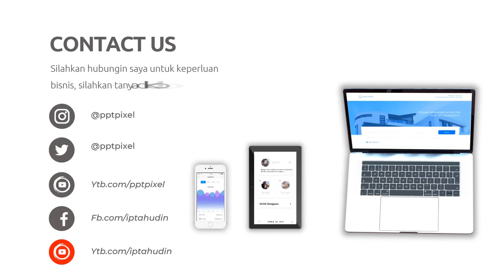Jasa Video Promosi Produk Elektronik Kamera, Server, PC, Laptop, Smartphone, Printer, DSLR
Jasa Edit Video Promosi Produk Elektronik Kamera, Server, PC, Laptop, Smartphone, Printer, DSLR Atau

Daftar Isi
00:00 - Intro Pptpixel
00:18 - Contoh Iklan Profesional Jasa Video Promosi Produk Elektronik Kamera, Server, PC, Laptop, Smartphone, Printer, DSLR